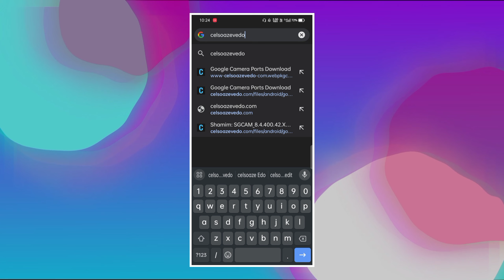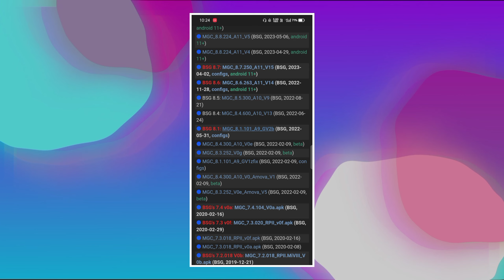Google Camera For Moto G14 | Gcam For Moto G14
Welcome to Techsar, A Channel for all Tech ! Whether you're a smartphone enthusiast, a gadget guru, or simply someone who loves to stay up-to-date with the latest technology trends, you've come to the right place. Get ready for in-depth smartphone reviews, captivating gadget videos, informative comparisons, and even tips on enhancing your smartphone photography with GCam. Join us on this tech journey and unlock a world of innovation and knowledge.

Google Camera, also known as Gcam, is a popular camera application developed by Google for its Pixel smartphones and select Android devices. It is renowned for its advanced computational photography features that enhance the quality of photographs captured by the device's camera. Today In this video I will tell you about how to Download Google Camera For Moto G14, Gcam known For the Best Quality Images. You can Improve your Camera Quality Thorough Gcam.